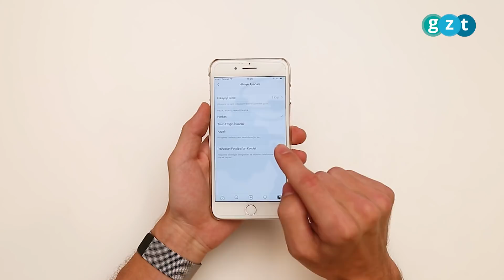Instagram hikâyeleri nasıl kaydedilir?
Instagram’ın geçen yıl aktif ettiği Snapchat’in “anlık paylaşım” özelliği kısa sürede milyonlarca kişi tarafından kullanılmaya başlandı. Peki ama 24 saatlik bu paylaşımlar silinmeden önce nasıl kaydedilir?

GZT Youtube hesabında, yeni nesil sosyal içerik platformu GZT’nin tüm videolara ulaşabilirsiniz…

Kategori
İpucu Videoları
Lisans